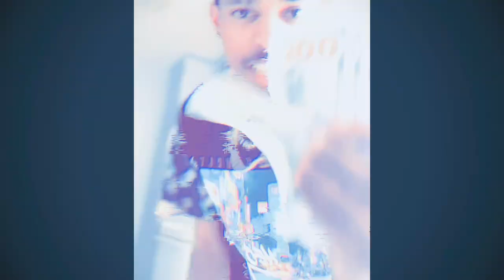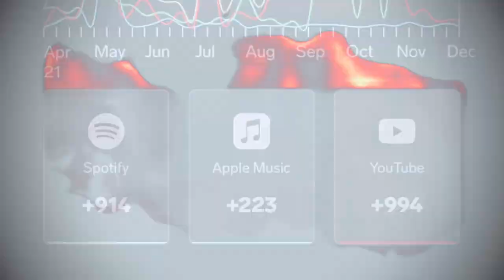HR Paperstacks - Boxes, Urns & Caskets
How you want to get sent to King Kai. a box, urn or casket?

• All of my content is Available on Apple/Spotify/SoundCloud•

The Latest Album 💿 | Disturbing The Peace|